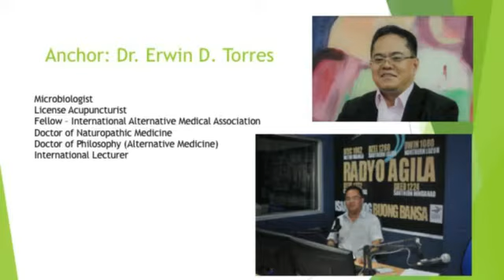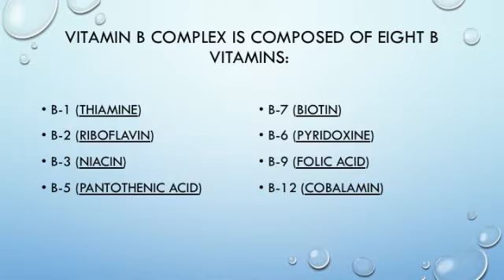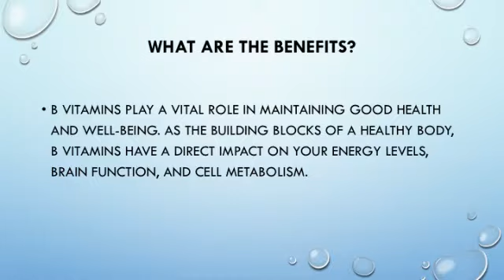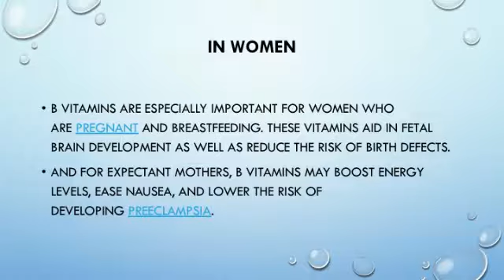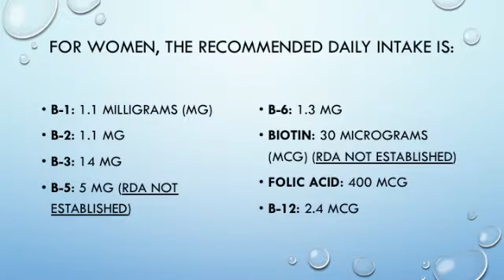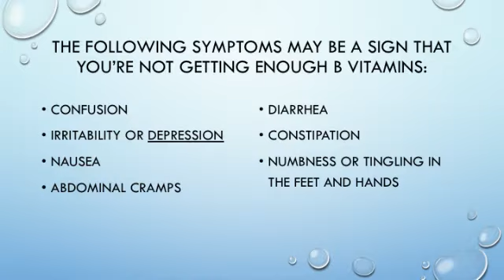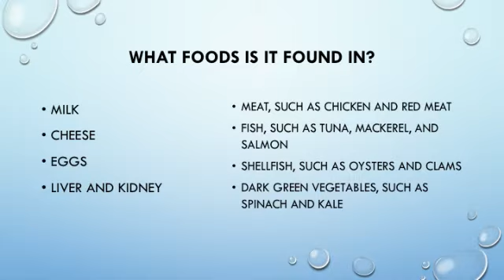Vitamin B Complex: Kahalagahan sa Katawan, Food Sources, Signs Na Kulang ka sa Katawan!